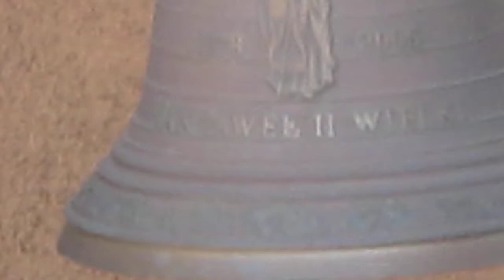Gdynia: Kościół św. Judy Tadeusza: Angelus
Dzwon waży ok. 90 kg. Wydaje ton g'' i nazywa się Jan Paweł II wielki. Jest odlany na 100% w Taciszowie. Dzwon wydaje się proporcjonalny do wielkości kościoła. Dzwoni o 12:00.3 xD